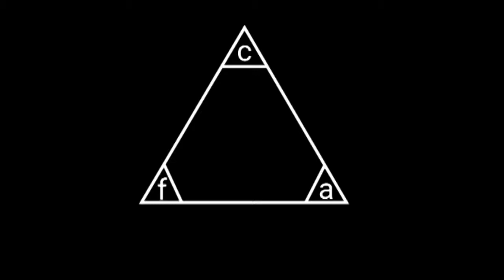college of fine arts kerala annual show 2019